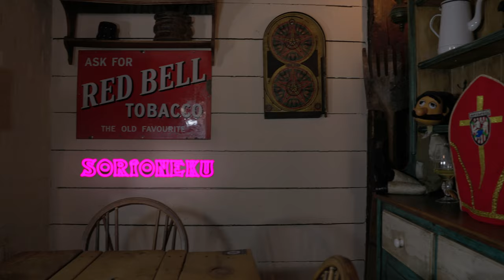"SORIONEKU" Familia gara Bideoklipa - EAST ft JJ VAQUERO eta Jesus "El Negro"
ETXEBARRIA AITA-SEME TRIKITILARIAK

"SORIONEKU"  abestiaren bideoklip ofíziala.
JJ VAQUERO artistarekin batera egindako bideoa.
Eskerrak parte izan zareten guztioi.
KOKALEKUAK:
-El rincón del Erizo (Valladolid)
-Basozelai parkea (Basauri, Euskal Herria)
Grabaketa:
Asier Basoko, Zuri Alava eta Unai Etxebarria
Direkzioa, Muntaia eta Postprodukzioa:
UNAI ETXEBARRIA

AKOTREAK:
JJ vaquero
Jesus "El Negro": Euskalduna 2
Kamarerua: Pablo Lopez
Abadea: Gorka "Trutxi"
Epailea: Jose Miguel Martín
Koldo Etxebarria
Unai Etxebarria
ESKERRAK
Cesar Larrosa
Nunci Fernández
Mariluz Padura
PARTE HARTU DUZUEN GUZTIOI
Audioa:
Erretes Tudelako estudioan grabatua, 2023ko Martxoan.
Konposaketa: Koldo eta Unai Etxebarria
Produkzioa eta Masterra: UNAI ETXEBARRIA
LETRA

SUTONDO BATEN EPELTASUNA
BIHOTZEAN DUGUN LAGUNTASUNA
EZIN DA SALDU ABESTI BATEN
EUSKALDUNAREN ZORIONTASUNA

MENDIAN GORA,
ITSASOAN BEHERA
EGUZKIAK EZ DU IKUSTEN
ANTZINAKO HIZKUNTZA BATEAN
“SORIONEKU” GARA!

GURE ERRESPETUA ETA INDARRA
BELAUNALDI-BALIOAK DIRA
KANPOKOAK ETXEAN BEZALA
SENTIARAZTEN DITUZTENAK

MENDIAN GORA,
ITSASOAN BEHERA
ANTZINAKO HIZKUNTZA BATEAN
“SORIONEKU” GARA!

AZKEN FINEAN, EUSKAL HERRIA
EDERRA ETA IZUGARRIA
BIZITZAZ BETETAKO HERRIALDEA
ARRASTOA UZTEN DUENA

MENDIAN GORA,
ITSASOAN BEHERA
ANTZINAKO HIZKUNTZA BATEAN
“SORIONEKU” GARA!

HEMEN ETXEAN BETI DAGO IRRIBARREA
KATILU KAFE BERO
ETA SOLASALDI ATSEGINA
FAMILIA GARA
GARA FAMILIA
FAMILIA GARA
GARA FAMILIAAA...

KATILU KAFE BERO
ETA SOLASALDI ATSEGINA
FAMILIA GARA
GARA FAMILIA
FAMILIA GARA
GARA FAMILIAAA...